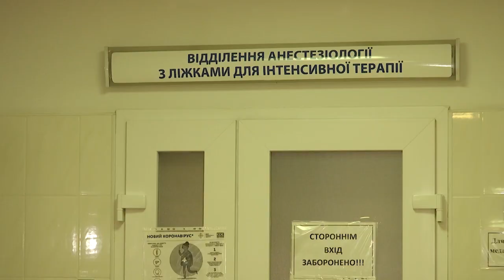Десятирічному хлопчику зі Знамʼянки вагоном відтяло обидві ноги | телеканал Вітер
Вагон відтяв обидві ноги десятирічному хлопчику зі Знамʼянки. Дитина потрапила під цистерну, коли переходила колію. Того дня Іванко поїхав велосипедом із друзями на пляж. Біда сталася коли повертався додому. Що саме сталося і чому троє малих дітей опинилися в такому небезпечному місці – розслідують правоохоронці. Мама хлопця, Оксана вже добу чергує під реанімацією обласної дитячої лікарні.